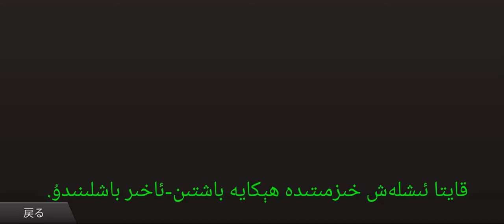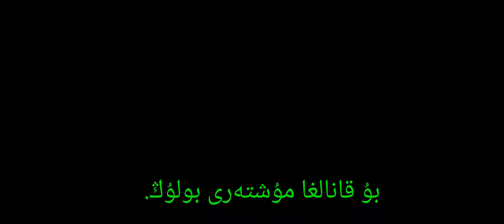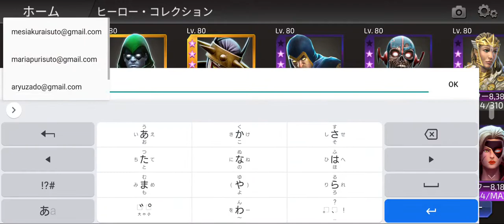ＤＣLegends# 123┃The subtitles this time are in Uyghur┃بۇ قېتىم يېزىلغان مەزمۇنلار ئۇيغۇرچە.